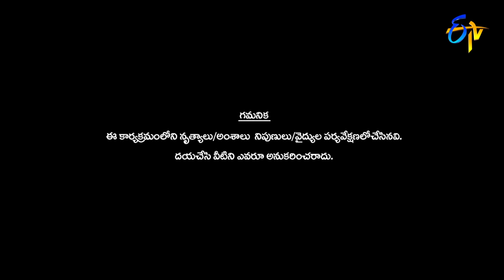Tanushree Performance | The Dancing Icon | Quarter Finals | 2nd November 2022 | ETV Telugu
Tanushree takes the stage with a dazzling performance and amazes everyone with her moves.